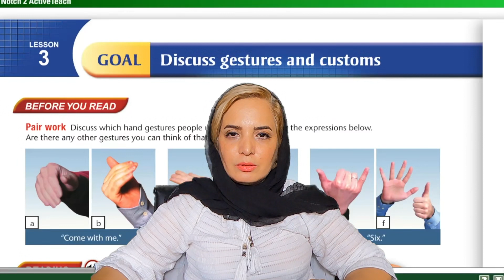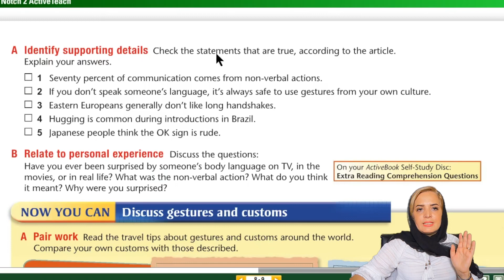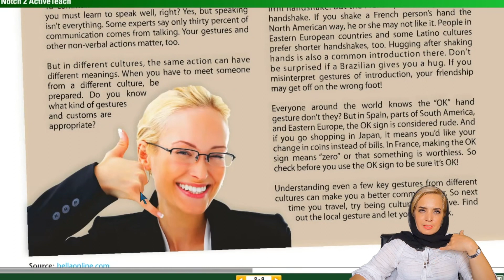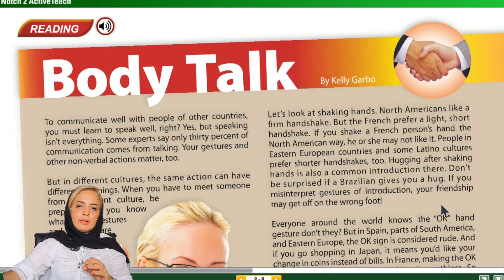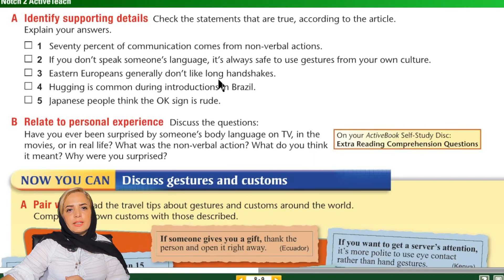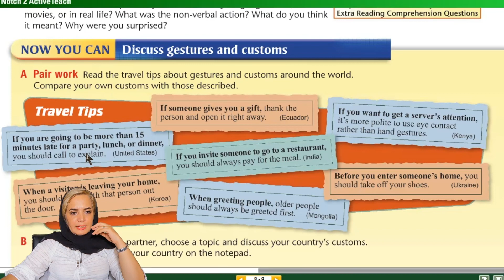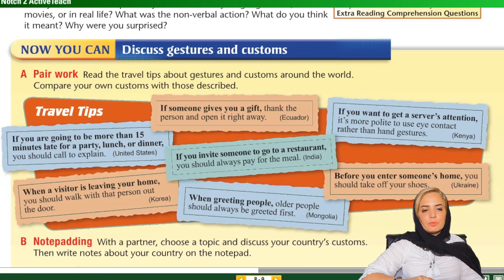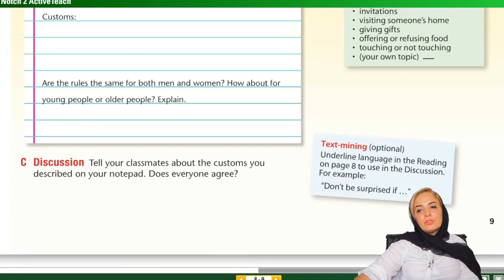Session 131: Top Notch 2A, Unit 1, Lesson 3/ جلسه 131: تاپ ناچ 2، یونیت 1، درس 3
یونیت 1 شامل 7 یونیت از 128 تا 134 می باشد. در این یونیت به سلام واحوالپرسی، گرامر زمان حال کامل یا the present perfect و نحوۀ سوالی و منفی کردن آن، به کار بردن yet , already ، ever و before در زمان حال کامل، فعالیت های گردشگری، زبان بدن یا  body talk وthe participle adjectives پرداخته می شود.